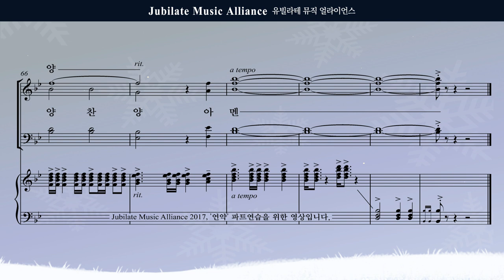[성탄절 칸타타] 김민아 '언약' 07. 언약